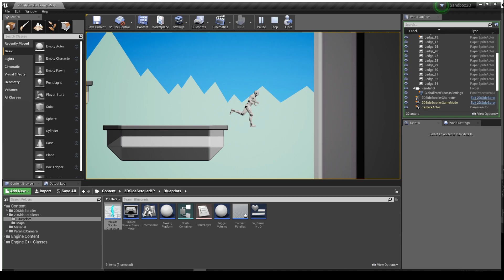Unreal Engine 4 2D Parallax Scrolling Background Preview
Preview of an upcoming tutorial I'm working on at the moment. Working on a tutorial on how to make a 2D parallax scrolling background that repeats the image as the player moves in the game world along the X axis.

Need to break the tutorial down into smaller videos so it will be easier to watch and record :)